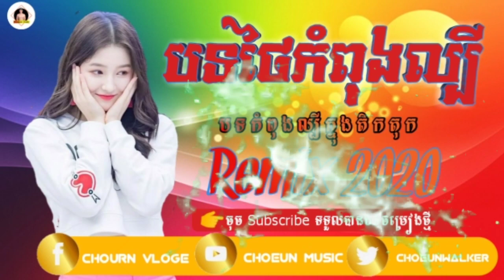បទថៃកំពុងល្បីក្នុងតិកតុក2020 Best song Remix🖕Nonstop👹 Vai-Lerng Break Clue Thai (fly in the sky)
សូមអភ័យទោស melody  នេះមែនជារបស់ខ្ញុំទេ
បើមានកាខុសឆ្គងអាច commen & Chat មកក៏បាន